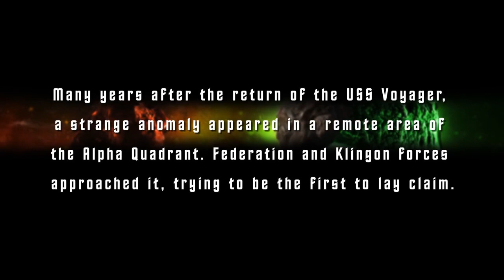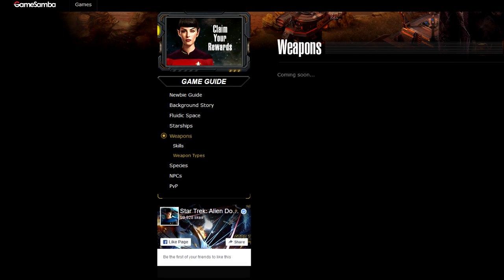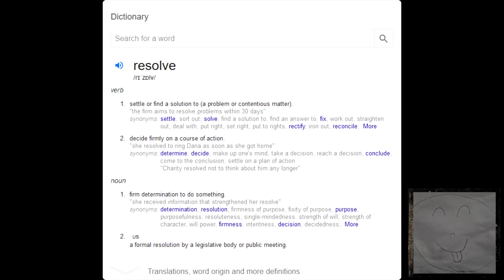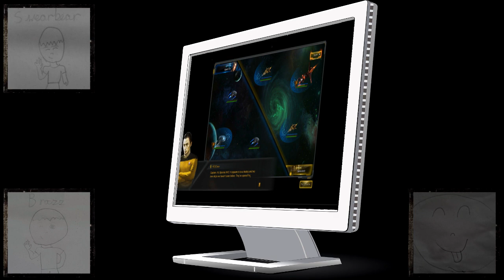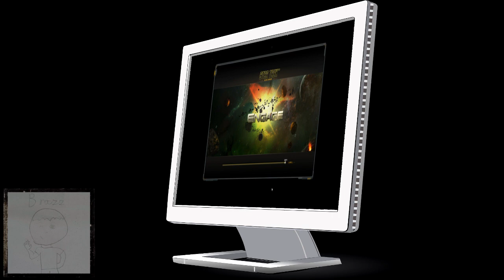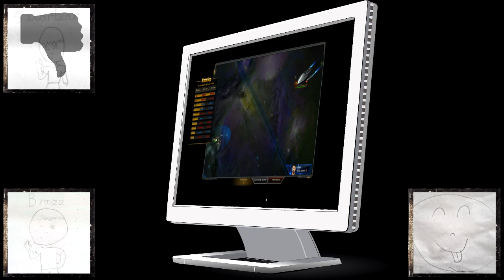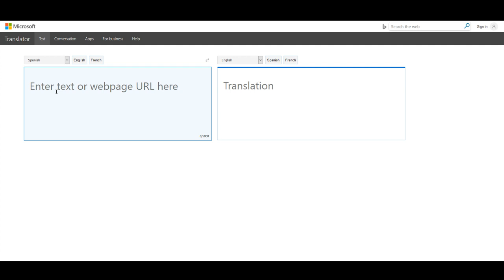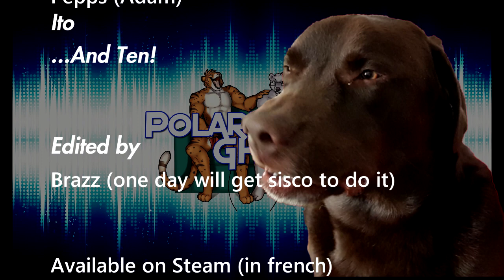GHR "review" Star Trek™: Alien Domain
Sisco Brazz & Adam return, GHR is back! This time "reviewing" a very questionable, F2P Star Trek browser game.
All are Trek nerds...I mean "Fans", so they should like this one, right?